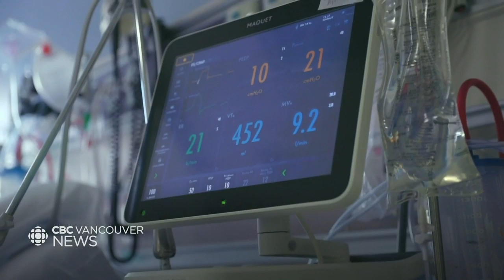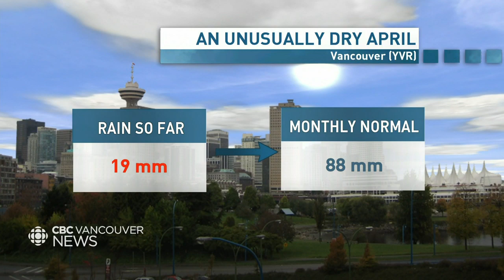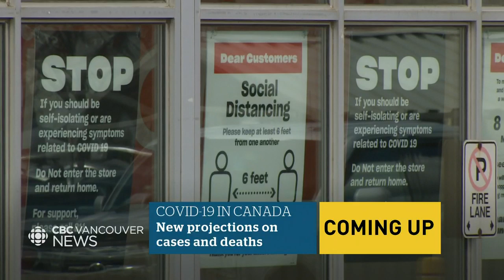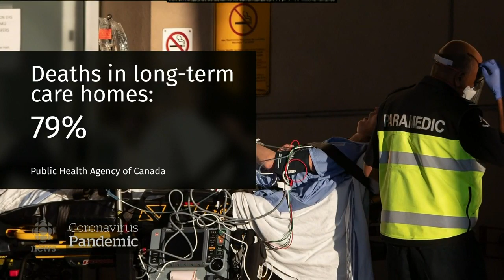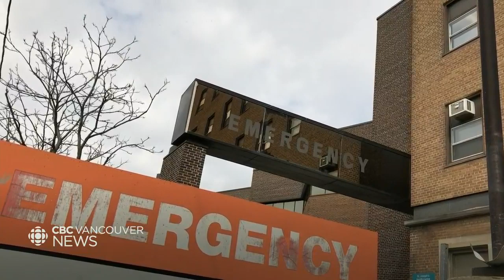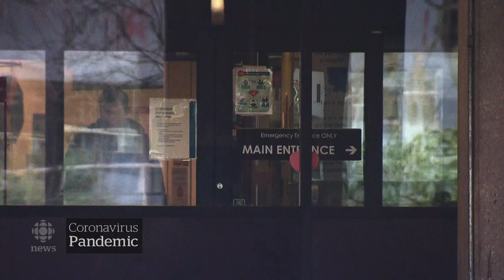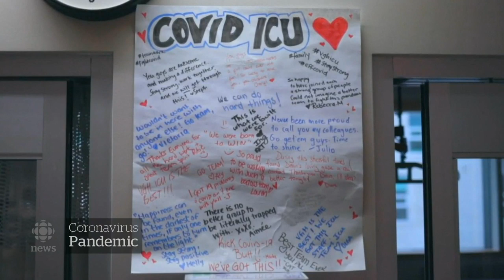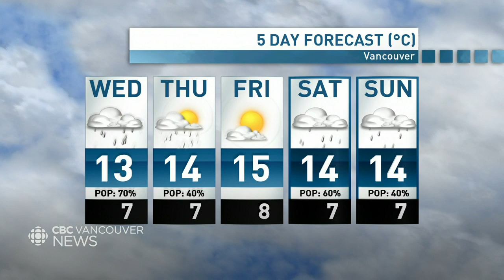WATCH LIVE: CBC Vancouver News at 6 for April 28 — COVID-19: Schools and LIVE Q&A with Fraser Health